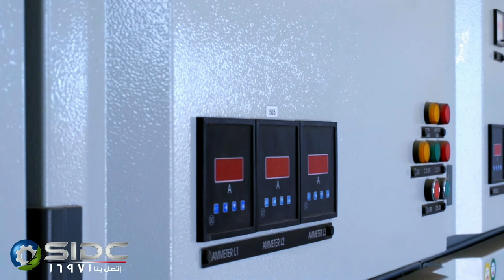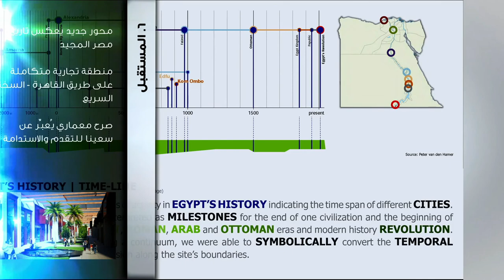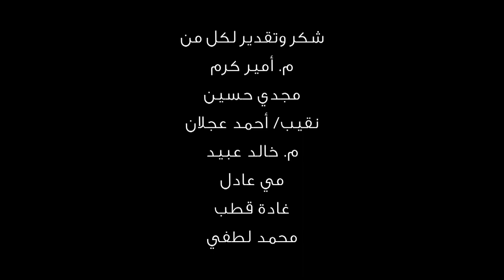SIDC Brand Film by Wael Kasim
شكر وتقدير لكل من: أمير كرم - مجدي العدروسي - نقيب/أحمد عجلان - م/خالد عبيد - مي عادل
غادة قطب - محمد لطفي - وضيف الشرف: طارق الشيرازي
مونتاج ، تصميم ، إخراج وتعليق: وائل قاسم
إنتاج: شركة السويس للتنمية الصناعية
مدير التصوير: محمد مأمون
موسيقى تصويرية: ياسر فاروق
Aerial Filming: Owl Vision Aerial Perspective
Drone Pilot: Mohab Elfiky
Drone Cam.op.: Ayman Abdelhay (Bascota)
منتج مساعد: شركة كلو للدعاية والإعلان